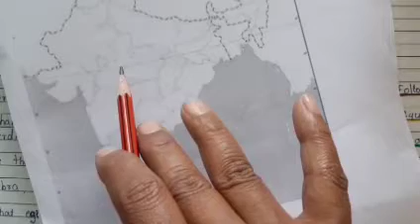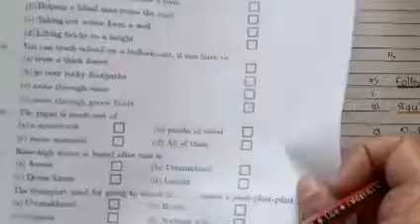4th std, subject EVS, Topic 3 Revision 1/10/2021